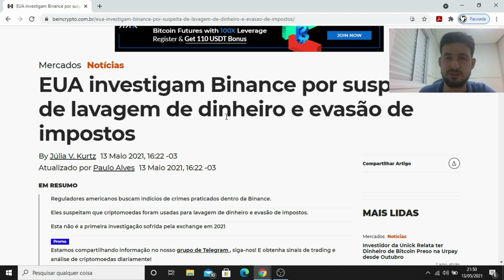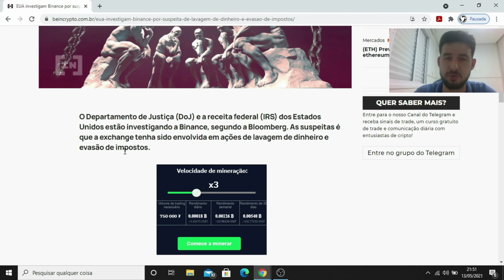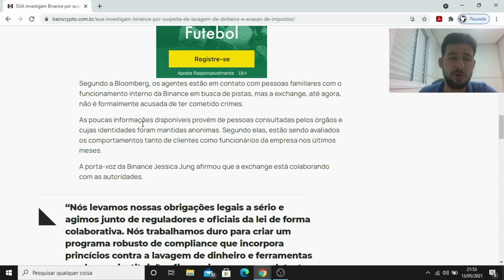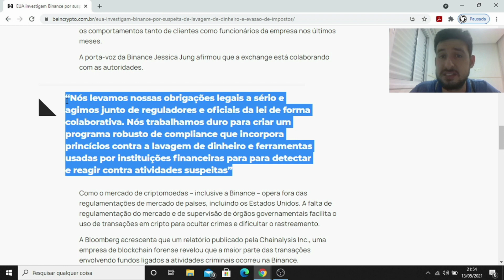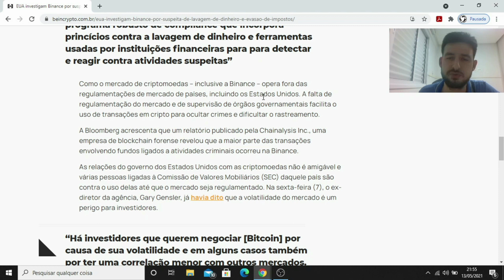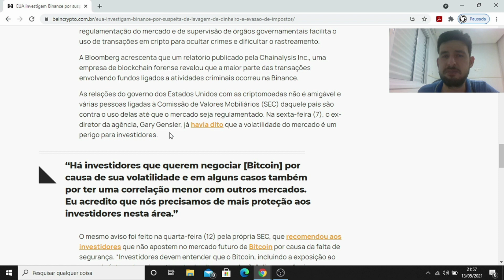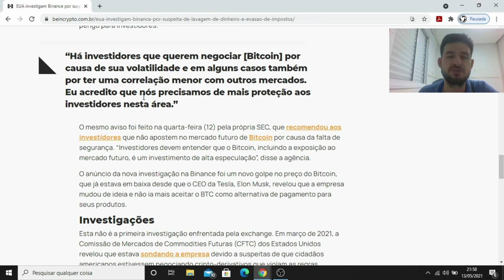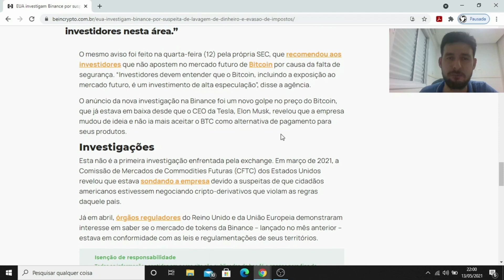EUA investigam corretora Binance #350